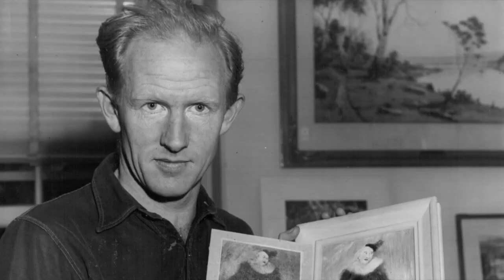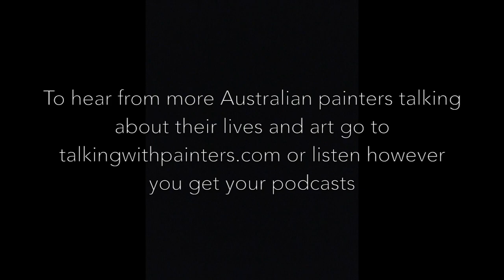Aida Tomescu talks with Maria Stoljar about 'Tuckson: the abstract sublime'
See below for time stamps
'Tuckson: the abstract sublime' was an exhibition of the work of the late Australian artist Tony Tuckson held at the Art Gallery of NSW in 2017-18. This is a podcast episode where celebrated artist Aida Tomescu and podcast host Maria Stoljar talk in detail about a selection of works in that exhibition. The conversation is episode 63 of the Talking with Painters podcast where Australian artists talks about their lives and art.

The paintings discussed are:
1:43  White lines (vertical) on ultramarine (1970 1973)
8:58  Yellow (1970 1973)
14:16 Untitled (1970)
19:25 No Title [White sketch] circa 1973
23:48 Swirl (circa 1965)
27:13 Untitled (1973)